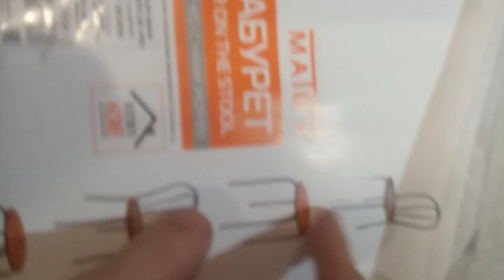обзор сидушки на стул